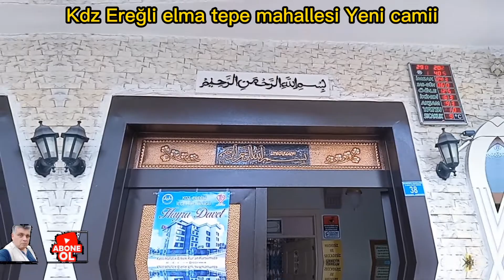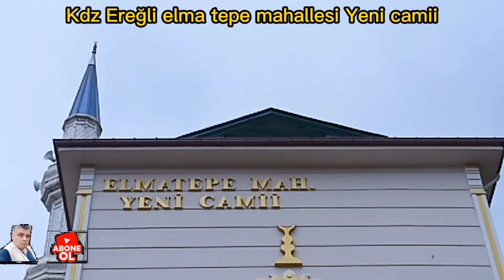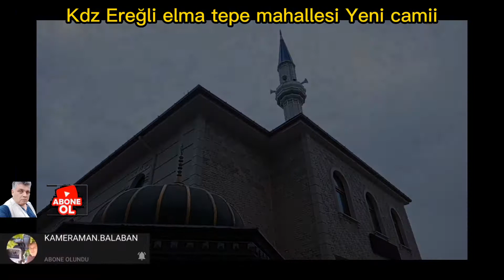ELMA TEPE YENİ CAMİİ Kdz Ereğli